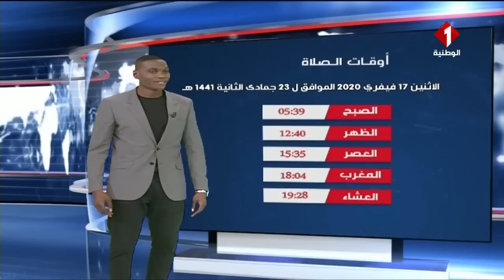النشرة الجوية ليوم 16 - 02 - 2020